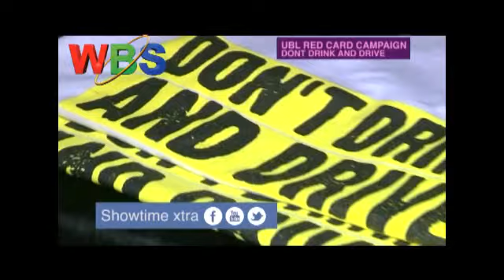SHOW TIME XTRA On WBS Tv Uganda FEB 4TH PART 1